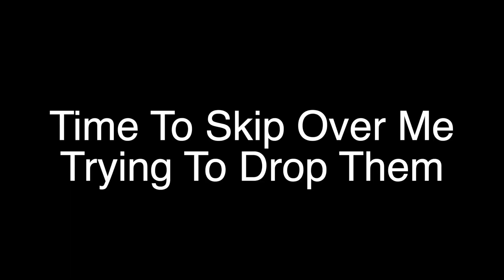I Took 99 Overall LUKA DONCIC To The Park On NBA 2K21!